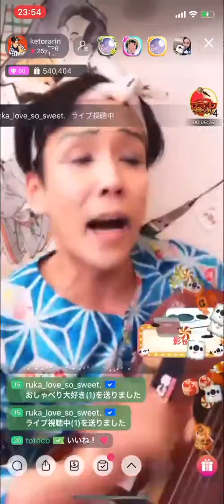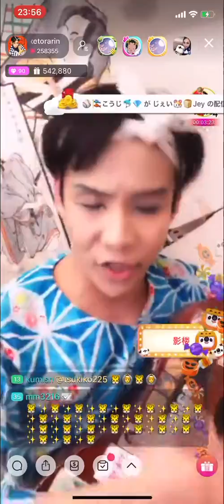お座敷！助さん！「影楼」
17ライバーお座敷歌舞伎助寅鈴のオリジナルです。